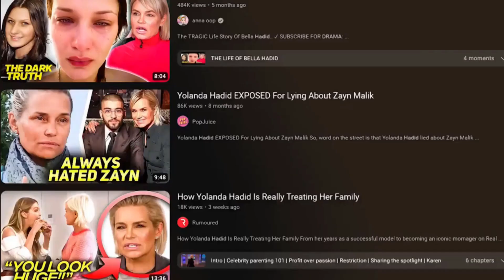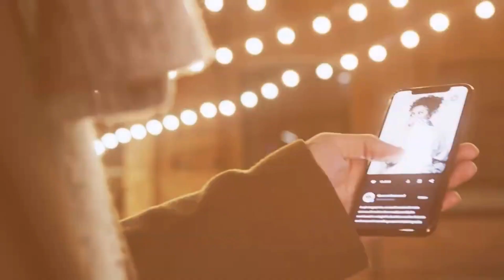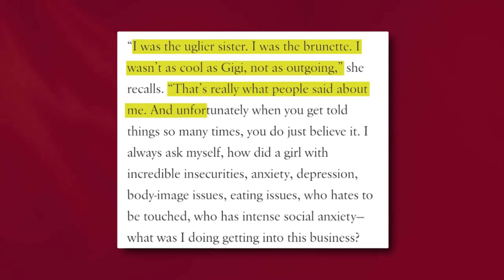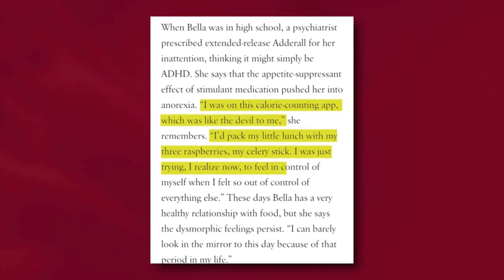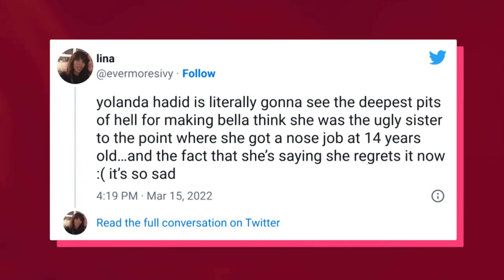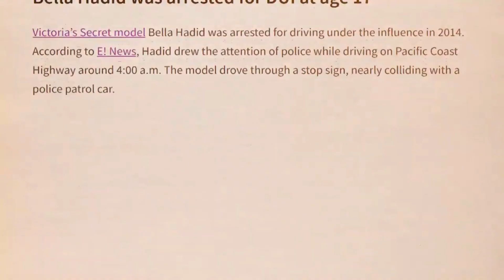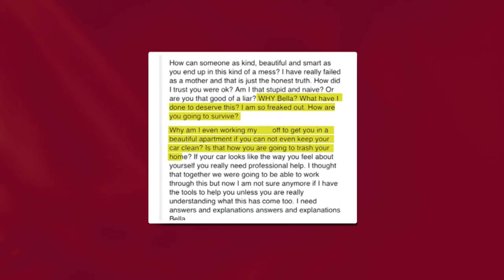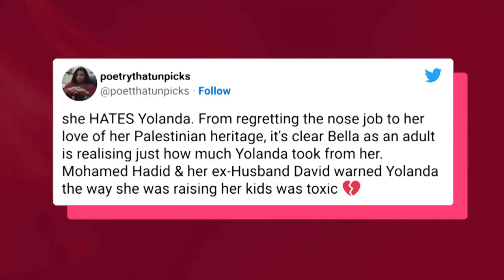Bella Hadid Reveals Why She Doesn't Trust Yolanda Anymore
Did Bella Hadid just say she's breaking off all communication with Yolanda? Bella's mother, Yolanda, is accused of treating Bella brutally when she was a child and a teenager, and multiple sources claim that the behavior hasn't altered even though Bella is an adult. As a result, Bella and Yolanda's relationship has been nothing short of poisonous. According to sources, Bella has had enough of her mother's toxic behavior and has completely lost trust in her.

Does this imply that Bella will never want to interact with Yolanda again? What specifically did Yolanda do to enrage Bella? And whose side in this drama is Gigi on?